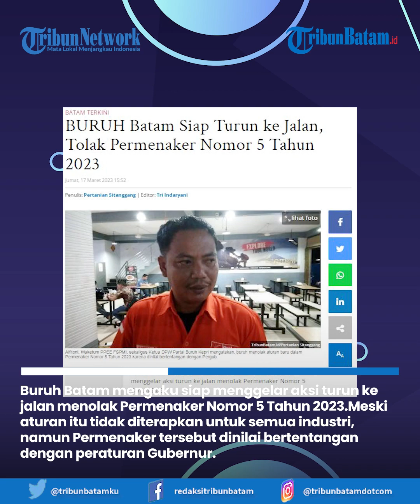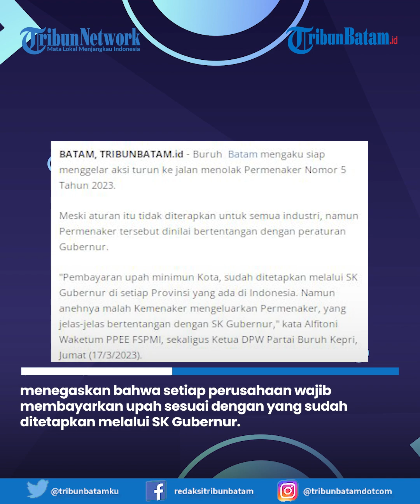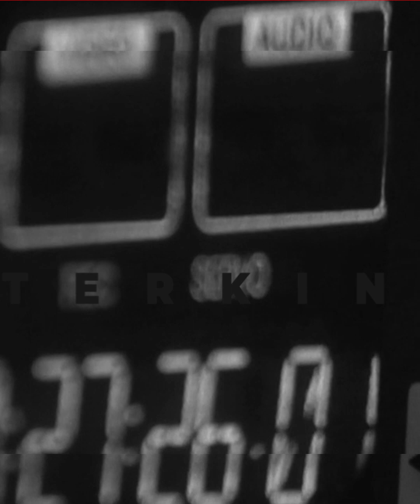Buruh Batam Tolak Aturan Permenaker Nomor 5 Tahun 2023, Siap Turun Ke Jalan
Buruh Batam mengaku siap menggelar aksi turun ke jalan menolak Permenaker Nomor 5 Tahun 2023.

Buruh Batam Tolak Aturan Permenaker Nomor 5 Tahun 2023, Siap Turun Ke Jalan. Permenaker tersebut dinilai bertentangan dengan peraturan Gubernur.
Alfitoni Waketum PPEE FSPMI, sekaligus Ketua DPW Partai Buruh Kepri, Jumat (17/3/2023).

Menjelaskan, dalam SK Gubernur mengenai penetapan Upah Minimum Kota menegaskan bahwa setiap perusahaan wajib membayarkan upah sesuai dengan yang sudah ditetapkan melalui SK Gubernur.

Host : Megah
EV : MUD